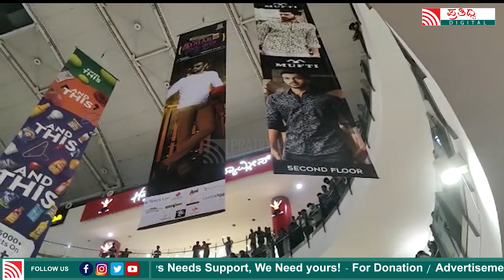Sugar Factory : ಸುತ್ತ ನಾಯಕಿಯರ ಮಧ್ಯ ಕುತ್ತಾ ಡಾರ್ಲಿಂಗ್ ಕೃಷ್ಣ | Darling Krishna | Sonal |Deepak Aras